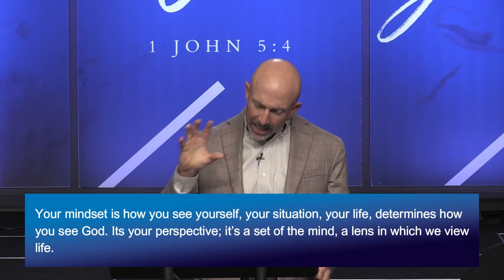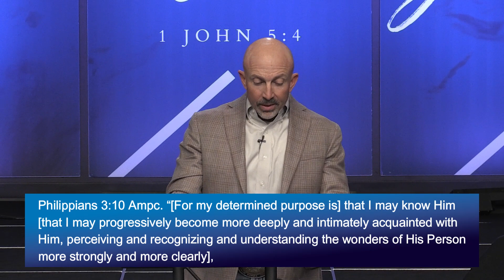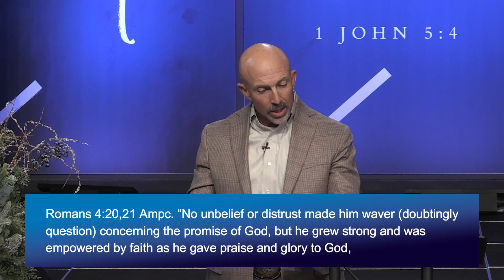Maximum Results Mindset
Trey Johnson Ministries

Our heart is to reach the world with the gospel, win the world of team roping, and change lives one thought at a time. How? One service, one roping, one rodeo, one person, and one thought at a time!  Recently as I've been praying, this phrase has come up in my heart for the western world, "If they touch a rope, I want to touch them."

My wife Heather and children Maci, Hayes, and Chloe, along with the team of people that help us want to reach as many people as possible. We do a lot of things in the western world but that's only part of our assignment. Over the past several years The Lord has opened up many new doors for us to minister in several different avenues, denominational churches, non-denominational churches, conferences, cowboy churches, graduations, camps, etc. We love God and love people and anyway we can make a difference, we want to.

     I've been in ministry since 1998, pastoring churches for eight of those years and traveling the rest of the time. I've helped start several different churches during this time, some were cowboy churches and some were not but either way we've learned so much and will continue to learn as we travel the country making a difference for the kingdom of God.
     God bless each of you and thank you for taking the time to look at what God is doing through this ministry.